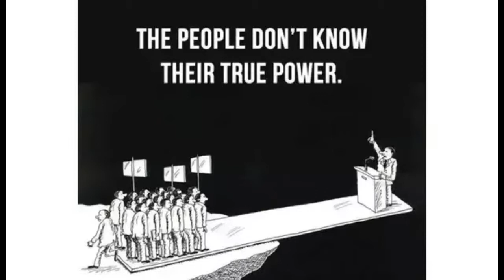Past life VS Present life | Must Watch Video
These videos contains few photos which differentiate between past life and present life.